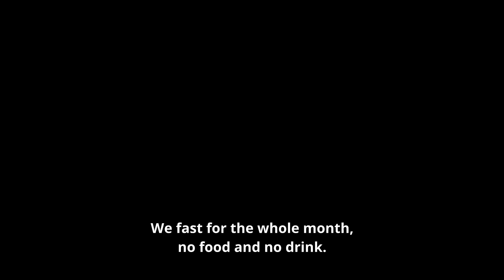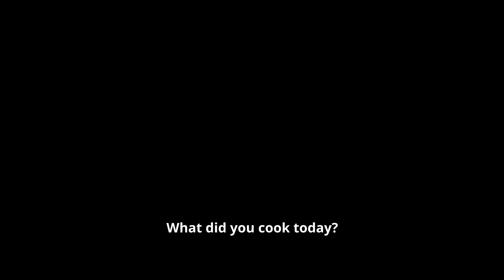Ramadan Talks: Muhammad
As the month of Ramadan comes to an end, Muhammad (aka Drio) reminds us what the significance of this month is for Muslims, as well as to him. Hear him recount his fondest memories of Ramadan, as well as walk you through the preparation of an iftar meal in Habibi.Works (spoiler alert: it's a crowd favourite, falafel!)

While Habibi.Works' community kitchen regularly serves lunch to all participants in our makerspace on a daily basis, during each week in the month of Ramadan we additionally invited members of the community who were fasting to break fast together - a meal referred to as "iftar". Drio, along with several other chefs from the community, brought their favourite Ramadan recipes to life in our space.

Check out Drio's own Instagram channel @Drio Pk.

Eid Mubarak to everyone who is celebrating!